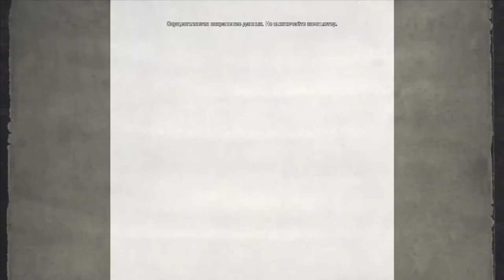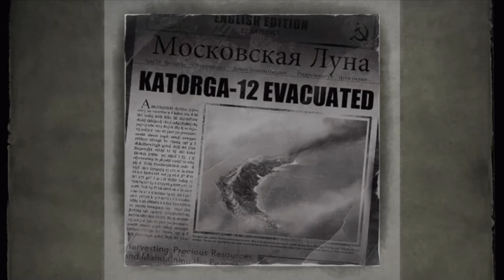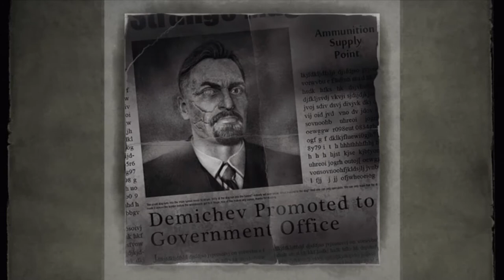Singularity Прохождение на сложном #8 Я ненавижу пауков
Singularity (стил. SIИGULAЯITY, с англ. — «Сингулярность») — компьютерная игра, научно-фантастический шутер от первого лица, разработанный американской компанией Raven Software и издан компанией Activision 25 июня 2010 года для ПК (Microsoft Windows) и консолей Xbox 360 и PlayStation 3.

Игра представляет собой шутер с элементами хоррора. Разработчики создали уникальный мир Каторги-12 на проклятом острове. Мрачную атмосферу создают непрерывные техногенные катастрофы, свидетелем которых на протяжении всей игры становится главный герой. Перед нами в виде призраков возникают образы людей, которые обречены на гибель. Весь остров населен монстрами, противостоять которым пытались выжившие люди. Элемент Е-99 разрушает колонию внезапными выбросами радиации и канцерогенным влиянием на людей. Некоторые из них гибнут на наших глазах, о судьбе других можно узнать из аудиозаписей и дневников. Обычно рядом с такими нитями в прошлое лежат искаженные агонией мумифицированные трупы.

До самого финала игры можно увидеть стёршиеся от времени угрожающие и предостерегающие надписи. Часть из них несёт полезную информацию, большинство похожи на неразрешимые загадки, ответ на которые — аномалия, происходящая со временем и пространством на Каторге-12. Главный герой постоянно перемещается между 1955 и 2010 годами, пытаясь изменить историю и параллельно убеждаясь, что сингулярность предполагает единство времени и пространства. Однажды начавшийся научный эксперимент разрушает обычный ход времени.

Погружение в советскую атмосферу обеспечивает псевдокириллица (в английской версии на ней выполнены все названия миссий и предметов в подсказках), агитационные плакаты, а также изображения красных звёзд, Ленина и Сталина. Первое, что видит игрок в начале игры — огромный серп, возвышающийся из-под воды. Кириллицей выполнены большинство слов, написанные на различных поверхностях, часто не по правилам русского языка.

Сюжет

После второй мировой войны единственной мировой державой, обладающей ядерным оружием, были США. Чтобы СССР остался сверхдержавой в борьбе за доминирование на мировой арене, Сталин подготовил ответный ход. Советская экспедиция по поиску месторождений урана обнаружила залежи Элемента-99 (Е-99) (по ошибке названный Гольмием) на небольшом необитаемом острове около полуострова Камчатка. Под руководством учёного Виктора Барисова на острове основали научный комплекс Каторга-12. За свои исследования Барисов был награждён орденом Ленина. Хрущёв, сменивший Сталина, приказал ускорить испытания Е-99. Однако вещество оказалось нестабильным, и в результате катастрофы на острове никто не выжил. СССР засекретил все упоминания о Каторге-12 и закрыл проект.

В 2010 году американский спутник-шпион обнаружил радиоактивный выброс в районе Охотского моря. Обеспокоенные молчанием Москвы и опасаясь повторения Чернобыля, в подозрительный район направляется разведгруппа Морской пехоты США. В числе бойцов — Натаниэль Ренко, являющимся протагонистом игры, и его друг Девлин.